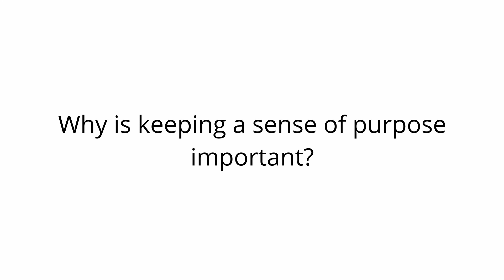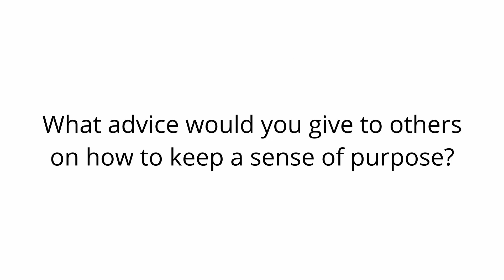Chris introduces Keep a sense of purpose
In this video, Chris introduces the Keep a sense of purpose theme of the Living with Dementia Toolkit.

This video comes from the 'Keep a sense of purpose' theme